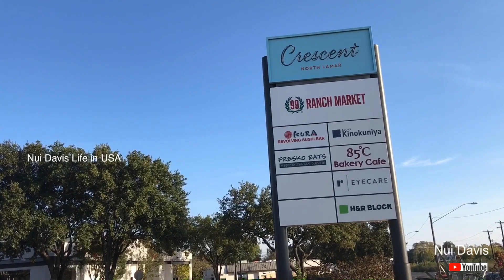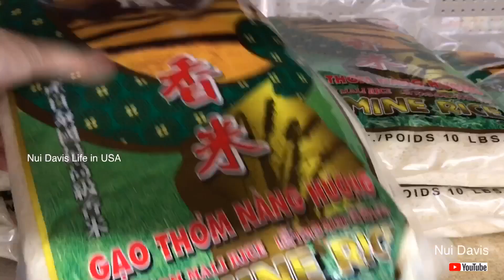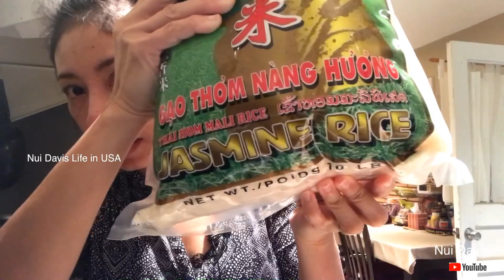ขี้งก หรือ ประหยัด ทำกับข้าวกินเองที่อเมริกา 1ดอลล่าห์มีค่าแค่ไหน?!?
ชีวิตต่างแดน ที่อเมริกาของนุ้ย ได้หัดทำกับข้าวหลากหลายอย่าง เพราะถ้าไปกินข้าวข้างนอกบ้านมื้อนึง 2 คน ก็เอาเรื่องอยู่ ถามว่าจ่ายได้ไหม  จ่ายได้ค่ะ แต่ถ้ากินทุกๆวัน เหมือนตอนใช้ชีวิตอยู่ที่ไทย นั้น ทำไม่ได้ค่ะ เพราะว่าเสียดายเงิน ทางที่ดีคือทำกับข้าวกินเองคุ้มและช่วยประหยัดได้เยอะเลย
ทีนี้เรามาดูกันว่าที่ว่ารายได้ดีทำงานเมืองนอกนั้น มาเทียบกันว่า 1ดอลล่าห์ ที่ได้มา ใช้อะไรได้บ้างที่อเมริกา และเปรียบเทียบว่า 1 ดอลล่าห์ใช้ที่ไทยได้อะไรบ้าง
ขอบคุณมากที่รับชมนะคะ
นุ้ยเดวิส
11/10/2019